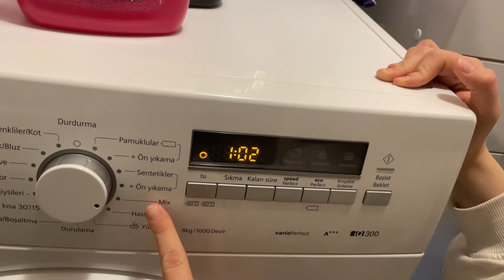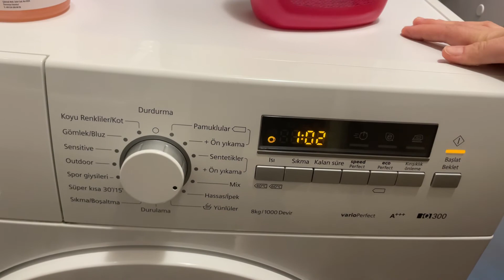Renkliler Nasıl Yıkanır? | Sıvı Deterjan ile Renkliler Nasıl Yıkanır? Renkliler Kaç Derecede Yıkanır